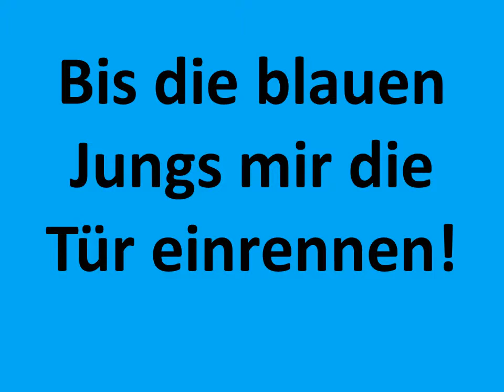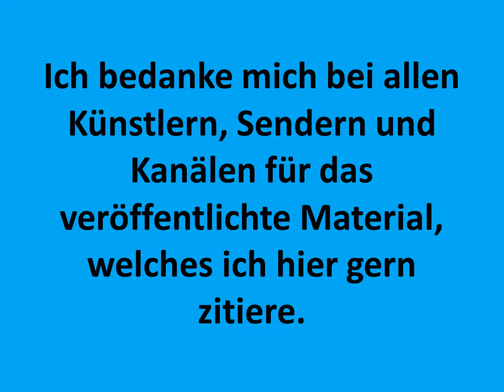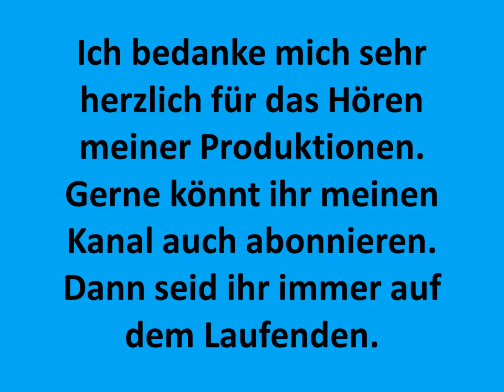Carsten Todt Pokemon Sportskanone A Violin Song Lancefield